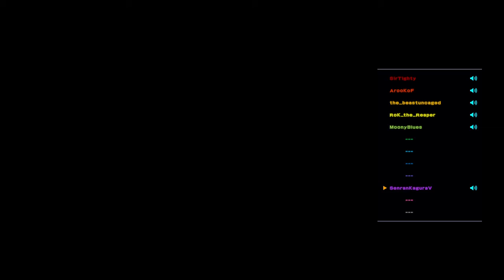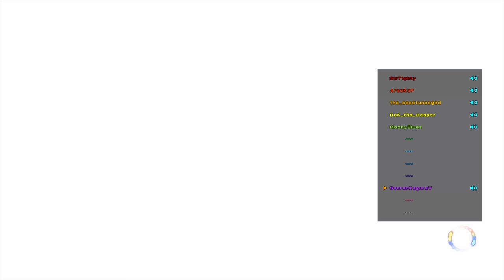kof xiv day 3 online 22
fighting